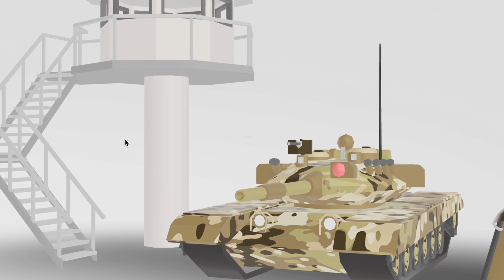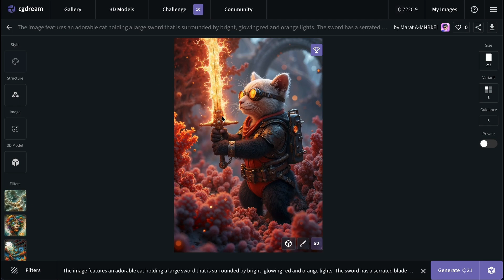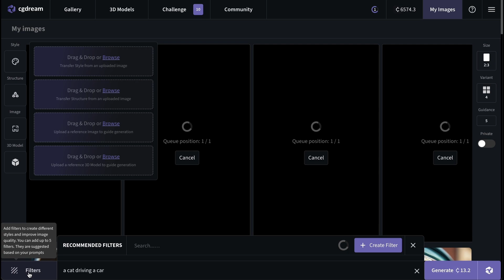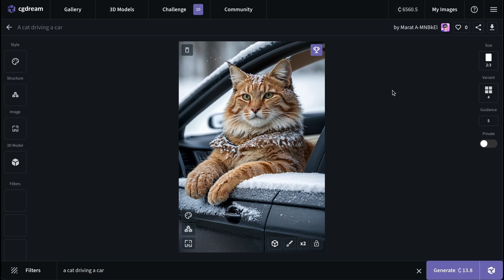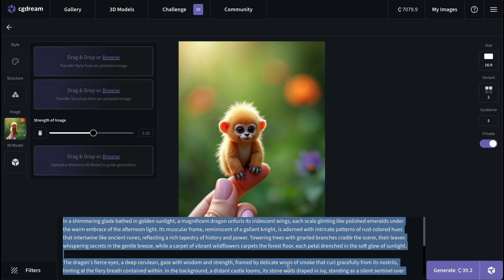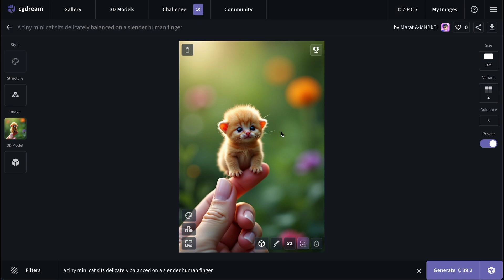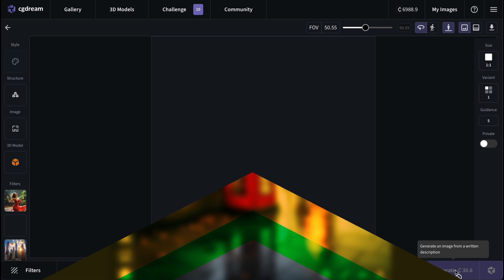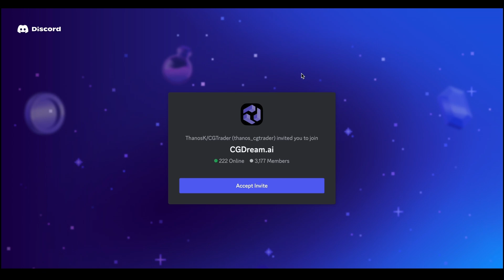Game-Changing Image Generation for FREE: CGDream with the Latest FLUX Model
Discover CGDream, the groundbreaking AI art generator that's changing the game in 2024! Unlike other AI art tools, CGDream uniquely combines advanced 3D model integration with state-of-the-art AI image generation. In this comprehensive tutorial, I'll show you how to harness the power of the FLUX AI model to create mind-blowing artwork - from photorealistic scenes to stunning concept art. What sets CGDream apart is its revolutionary ability to generate images directly from 3D models, giving you unprecedented control over your creations. Whether you're a digital artist, game designer, or just curious about AI art, this step-by-step guide covers everything from basic features to advanced techniques.
The best part? Most of these premium features are completely FREE! With an intuitive interface, real-time gallery for inspiration, and a unique filter system using trained LORA models, CGDream makes professional-quality AI art accessible to everyone. Learn how to use img2img generation, transform 3D models into 2D masterpieces, and leverage advanced filters to achieve your exact vision.

🔥 WHAT YOU'LL LEARN:
How to generate AI art for free using CGDream
Tips for using FLUX AI model effectively
Step-by-step 3D model integration tutorial
Image-to-image generation techniques
How to use filters & LORA models like a pro
Best settings for high-quality AI art